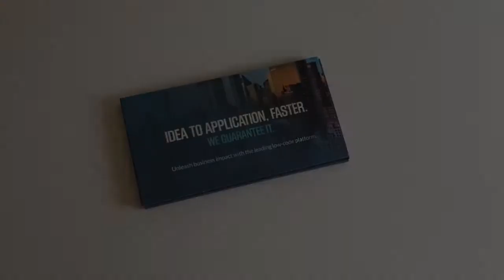Appian 4 3" Video Mailer